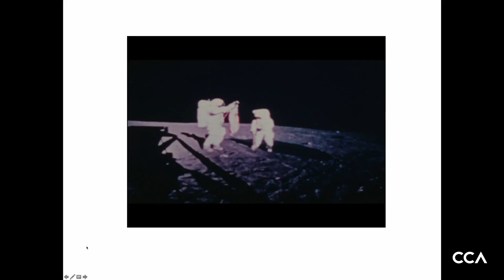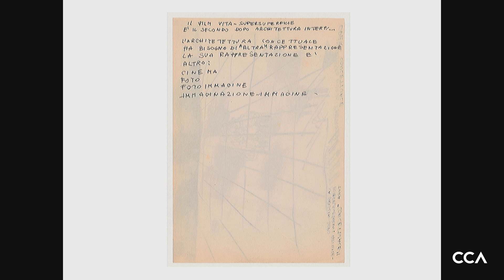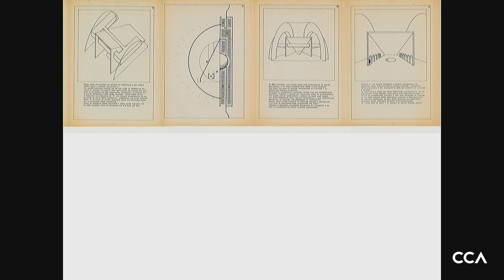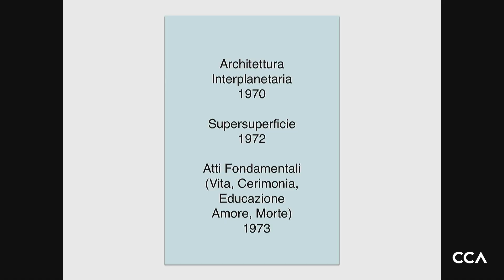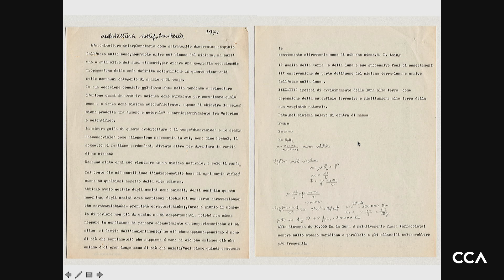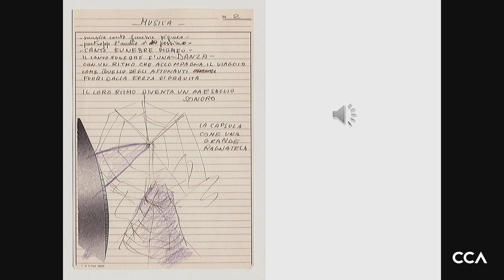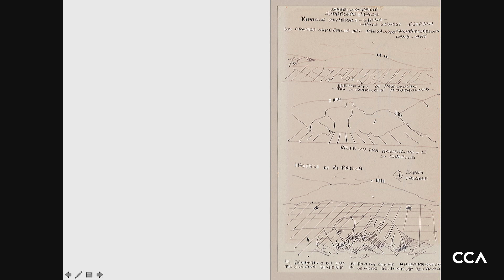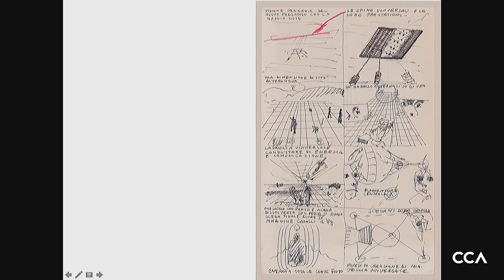Scripts for a new world: Film storyboards by Alessandro Poli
Alongside a growth in decentralized, experimental, and underground cinema at the end of the 1960s and in the early 1970s, many groups operating from inside the field of architecture such as Superstudio, Studio 9999, and Ant Farm explored the short film as a medium to expand architectural discourse, embed their projects with bold reflections and projections of society, and communicate with a broader audience through references to popular culture. The moving image was used to visualize radical interpretations of everyday life and future trajectories of architecture taken to their extremes—visions that more traditional, rigid, or static architectural tools could not achieve. This exhibition explores how different elements of film—images, storyboards, scripts, and audio—were able to generate a new language for architecture in the work of Alessandro Poli, Italian architect, designer, artist, and member of Superstudio from 1970 to 1972.